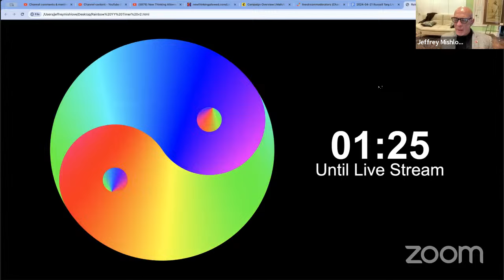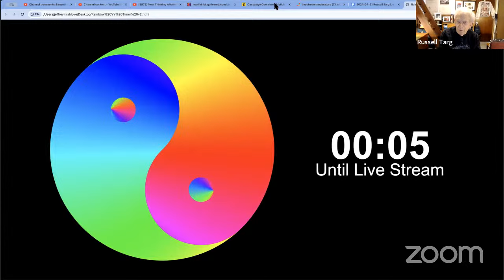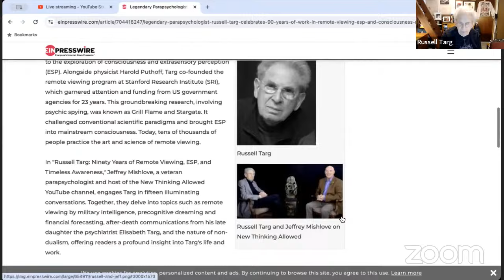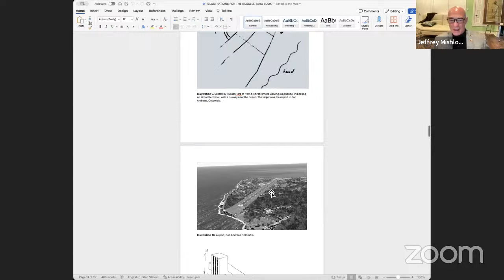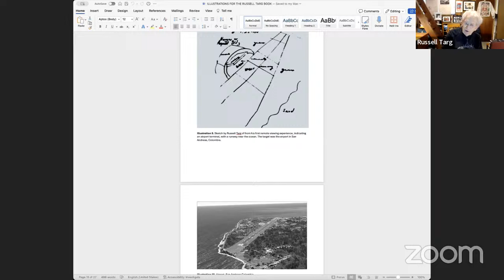Live Stream Event with Russell Targ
Russell Targ is a parapsychological genius. He is one of the most successful and insightful parapsychologists in history. He is a man of magic! On April 11, he celebrated his 90th birthday. In his honor, we have released the second book in the New Thinking Allowed Dialogues series, titled "Russell Targ: Ninety years of ESP, Remote Viewing, and Timeless Awareness."